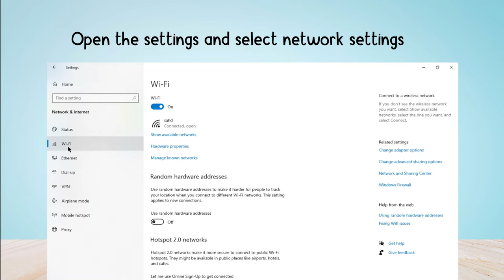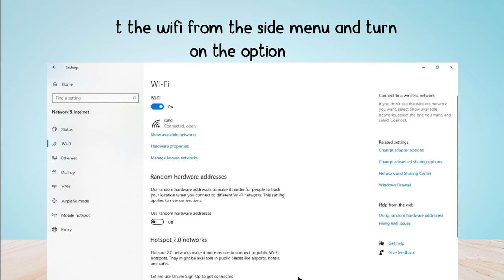How to Fix “Connection Timeout” Error in play ark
Are you gettings a “Connection Timeout” Error in play ark?
In this video, you will learn why you are gettings the "Joining failed" error in play ark and how to fix it.